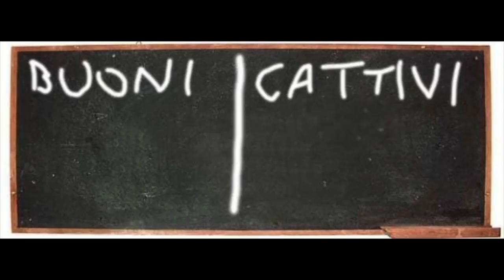NED Ensemble - Il bruto gigante e la bassa statura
Estratto da Vuoto Creativo XVI - BUONI E CATTIVI II

Proviamo allora a giocare con questa propensione della mente umana di creare due poli nelle molteplici situazioni della vita. Concentriamoci sull'evento sonoro e immaginiamo di suddividere il palco in due aree, nelle quali i musicisti si collocheranno a turno volendo interpretare simbolicamente il ruolo ora di buoni, ora di cattivi, secondo lo specchietto a due colonne delle scuole elementari.
Il NED Ensemble inaugura la seconda stagione di concerti estemporanei al teatro Cantiere con questo spunto semplice ed ancestrale, curioso di scoprire ed offrire musica nuova, radicata nel momento presente, aspirante all'inaudito e all'inscrivibile.